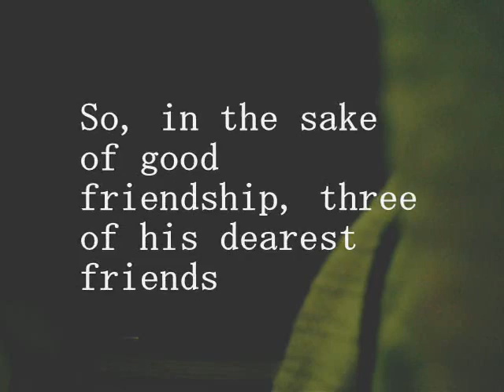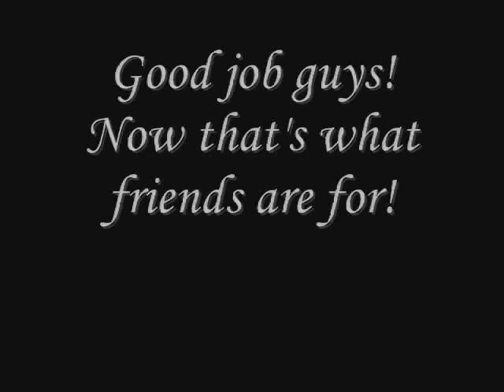Vinny G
When Vicente doesn't lock his dorm room door, we teach him a lesson.